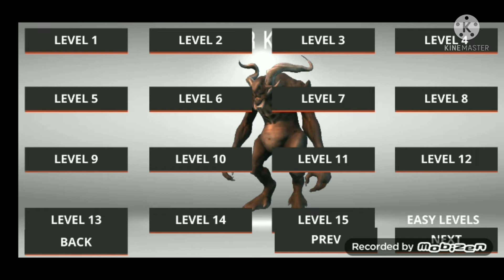Monster Killing City Strike 3 Gameplay Level 16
Action FPS game with a lot of guns and monsters to kill

Monster Killing City Shooting 3 is new intense 3D first person action shooter game FPS where you shoot monsters. It's a third game from our production where you do such things. Singleplayer campaign mission consists of simple task, which is to eliminate all monsters from city. You can configure graphics to fit your device, so you can play more smootly and your movement will be more fluent. After each finished gore game, you gain experience ( xp ) and bounty money. Blast your enemies with an MP5, AK47, Desert Eagle, FN SCAR, HK 416, grenades and many more shotguns and rifles. Realistic outdoor hd graphics is compareable to visuals of AAA assault army games from high-end PC. Game contains dangerous singleplayer. You can pick from arsenal of weapons - army knife, chainsaw, RPG, sniper gun, m4 rifle, grenade, uzi. This game was made on unity engine. Each class contains main weapon, but you can also buy / upgrade other weapons, ammo, armor and bullets to the primal gun.

Every game you gain skills, that will help you to achieve desirable victory. After you die, you will return to the war frontline battlefield, so you won't be pernamently dead. You can avenge yourself and gunshot surviving killer monster with critical damage.

Kill them before they kill you! Grab your shotgun in arsenal and shoot your way through this monster war of gory main levels to rescue the world from the monster apocalypse. The monsters must be eliminated. Keep your finger on the trigger.

- 59 Monsters to pick ( death skull, dragon, virus zombie, undertaker warlord, kraken, hell rot, giant bat, gargoyle etc)
- Hours of fun gameplay with this great simulator
- Weapon Upgrade System, Arsenal of Weapons like from top class games
- 59 frontier apocalypse saga levels, more to come